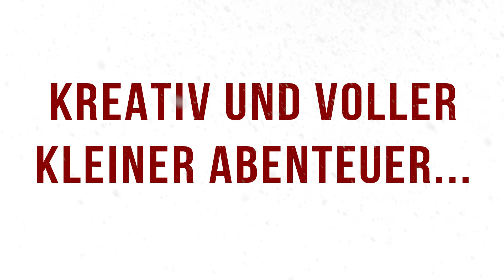10. Dez. - Adventskalender für Kinder - Kreativ und voller kleiner Abenteuer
Für die Krippenszene benötigen wir:

2000 g lufttrocknenden Soft-Ton, z. B. von Rayher
1 Messer, nicht zu scharf
1 rundes Holzstäbchen
Einige Zahnstocher
Plastiktüte zum luftdichten Aufbewahren des angebrochenen Tons
Backblech zum Trocknen der fertigen Figuren

Acrylfarben und Pinsel

Alternativ funktionieren auch Wasserfarben

Wenn alle Figuren geformt sind, sollte man sie im Backofen bei 130 Grad noch 15 Min. aushärten.

Zum Dekorieren benötigen wir am Heiligen Abend ein bisschen Heu. Wer keins hat, kann jetzt schon mit einer Schere auf einer Wiese ein bisschen Gras abschneiden und es zu Hause auf einer Serviette o. ä. trocknen.
Ein paar flache Steine eignen sich auch, um eine Landschaft anzudeuten, auf der die Figuren dann auf verschiedenen Ebenen angeordnet werden können.

Ein Projekt der Freien evangelischen Gemeinde Ewersbach.